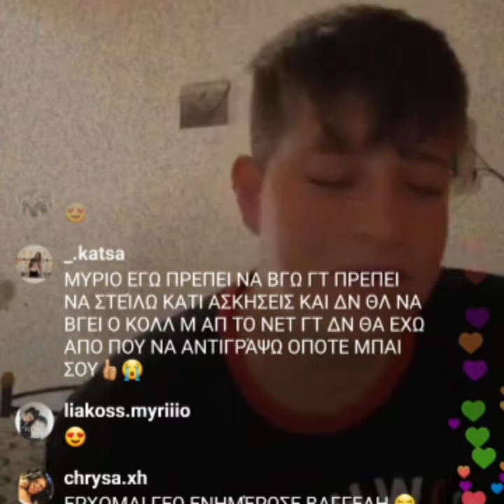Φώναξε με - Μύριο 🥺